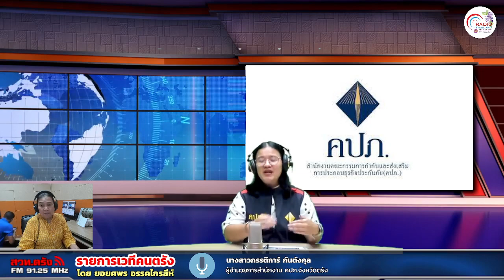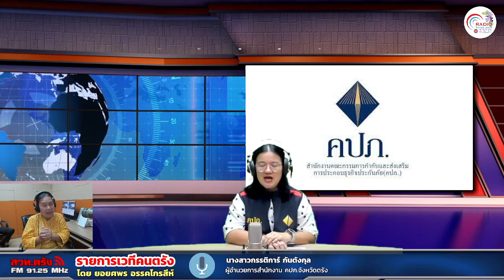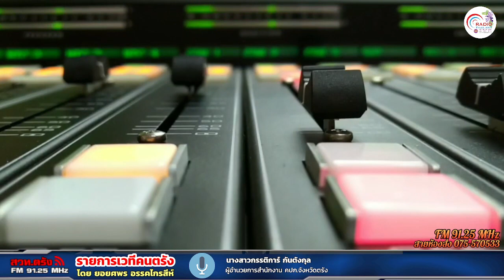รายการเวทีคนตรัง+18 08 2566